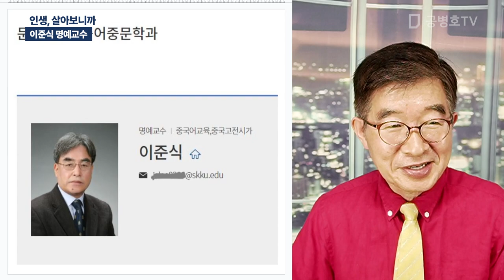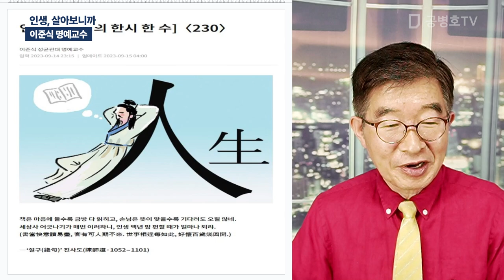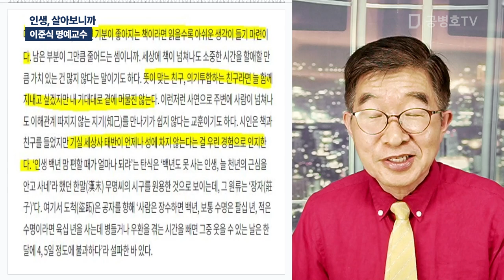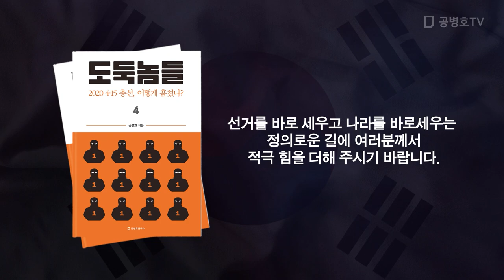인생, 살아보니까 / 이준식 명예교수 [공병호TV]